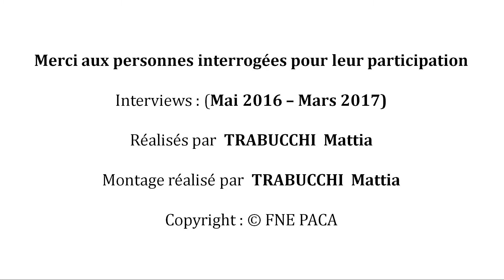CALANQUES : À quelles saisons chassait-on les espèces animales?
Voyagez avec les acteurs des rivages de PACA dans notre site "HISTOIRES D'HOMMES & de rivages"